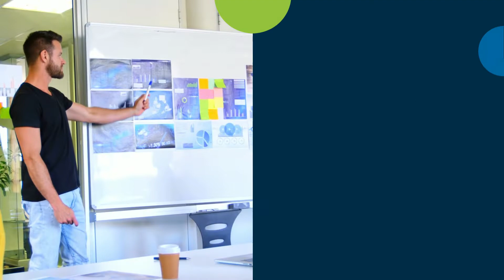Préparez un BAC / BTS EN 1 AN à St Félix-La Salle Nantes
Le Lycée-campus NOUVEAU DEPART St Félix-La Salle vous propose de préparer un BAC ou un BTS en 1 AN à Nantes :
- BAC STMG en 1 an
- BAC PRO Commerce en 1 an
- BTS Négociation et Digitalisation de la Relation Client en 1 an

Ces formations sont destinées aux personnes ayant interrompu leurs études au moins une année (avant ou après le baccalauréat) et qui ne sont plus scolarisées dans un établissement scolaire.
L’organisation particulière des formations a été pensée pour permettre de concilier reprise d’études et vie de famille et/ou activité professionnelle.